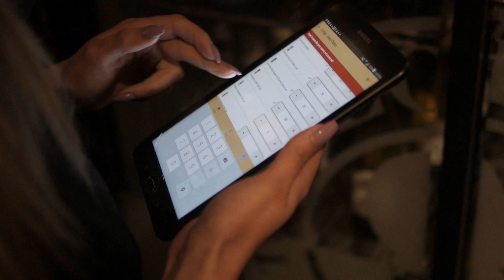Barventory bar loss is closer to 20%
Loss in the industry is between 10% and 20%. Personally, I have found that loss is closer to 20%.

Barventory provides your bar or restaurant with accurate inventory data, helping you save time, money and prevent loss.